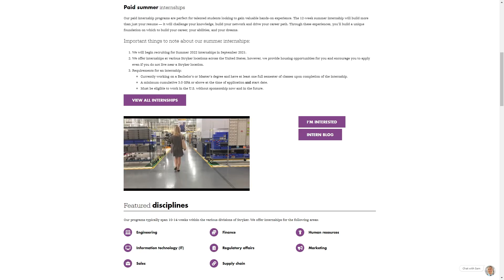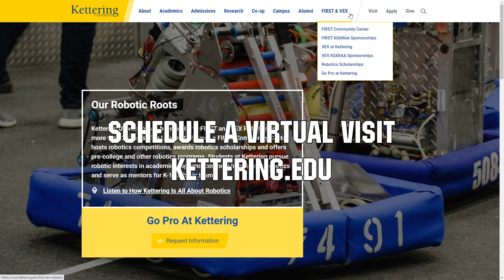FTC Event Recaps Freight Frenzy - Michigan Champs, Oregon, Iowa, Chesapeake, Florida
Ishaan, Sanjay and Sahil provide FTC event Recaps for Michigan Championship, Oregon Silicon Forest East League Meet #3, Iowa Bettendorf League Tournament, CHS Fairlawn Qualifier 1, CHS McHenry Qualifier #1, CHS Alexandria Qualifier #1 & #3 and the South Florida League Meet #3.

0:00 Intro
1:13 Michigan State Championship
5:56 Oregon Silicon Forest East League Meet #3
7:04 Iowa Bettendorf League Tournament
8:25 CHS Fairlawn Qualifier #1
9:42 CHS McHenry Qualifier #1
10:56 CHS Alexandria Qualifier #1
12:12 CHS Alexandria Qualifier #3
13:31 South Florida League Meet #3
14:52 Outro